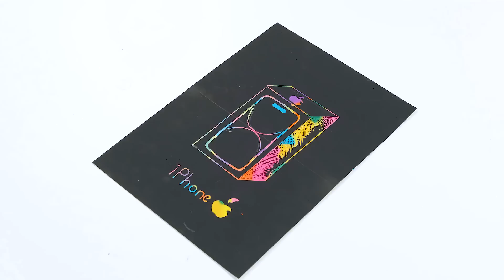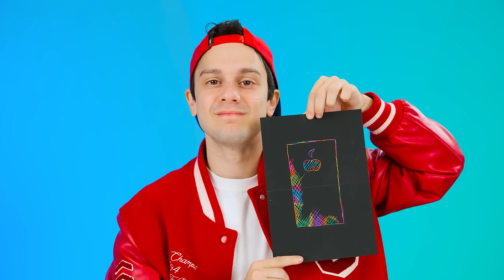Qui Le Dessine Mieux Relever Le Défi Du Prix | Astuces de Dessin par BaRaDa Challenge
Je vais devoir vous donner une leçon, hooligans. Alors, bienvenue au défi de BaRaDa !